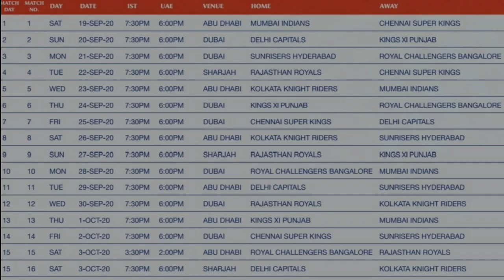IPL 2020 schedule announced by BCCI ipl2020schedule | Dream 11 IPL 2020 Full schedule | Cricdates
Complete IPL 2020 schedule is out
The support that I got in the last video is unforgettable thank you so much guys

Keep supporting 🙏🏿
Stay safe 😊